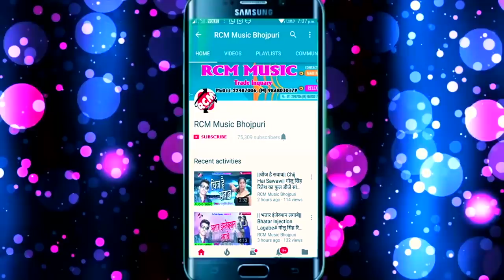मिठु मार्शल का 2019 का लालू स्पेशल होली वीडियो || लालु जी के पिचकारी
Title: Lalu Ji Ke Pichkari
Singer: Mithu Marshal
Lable: RCM Music
Lyrics:  Writer Rakesh
Video Director: P Krishna
DOP: